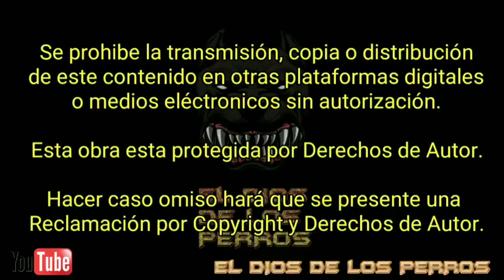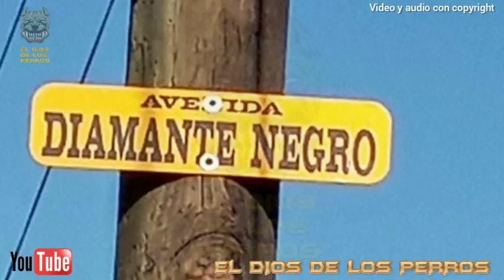LEYENDAS DEL APBT - DIAMANTE NEGRO KENNELS - ENTREVISTA #02 - AMERICAN PIT BULL TERRIER APBT MEXICO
Continuando con esta saga de

Leyendas del American Pit Bull Terrier

Diamante Negro Kennels